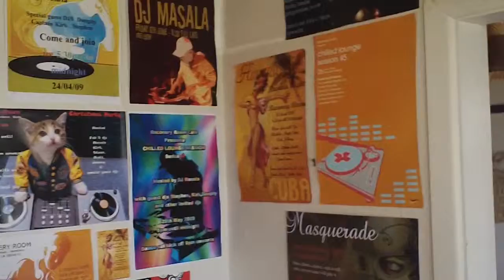Just reintroduction of me as fellow dj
I thought introducing myself and inside and my life as DJ and influences and hope you guys do the same...DJM